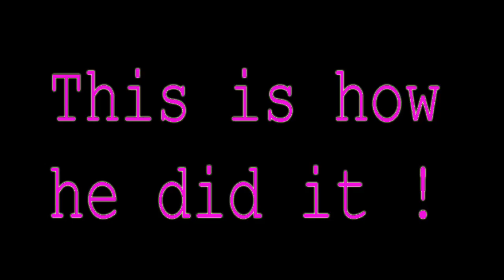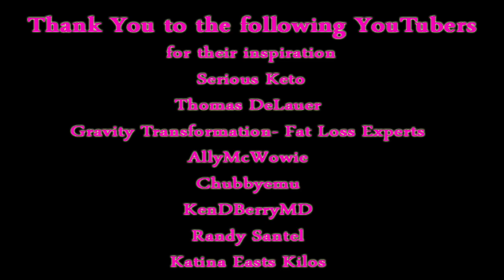I lost 100Lbs Eating a Mexican Vegetarian Keto Dish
In this video I talk about my journey of losing weight and then prepare one of the many dishes that helped me achieve my goal ! My Vegetarian Keto Mexican Dinner